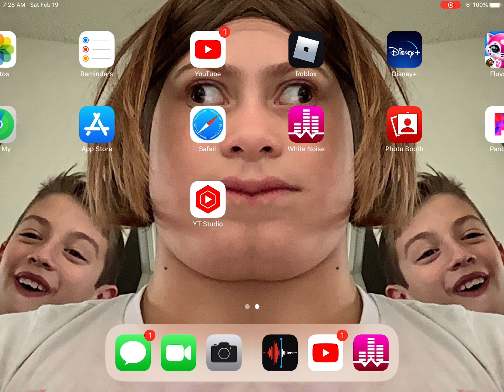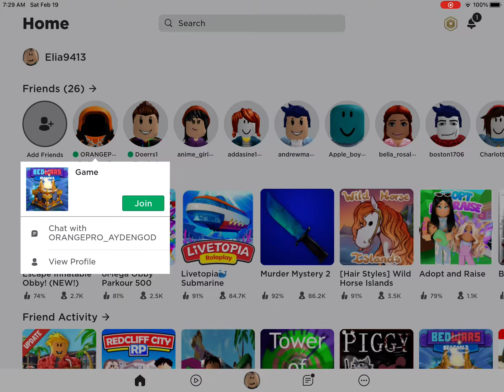Playing roblox at a sleepover!,!!